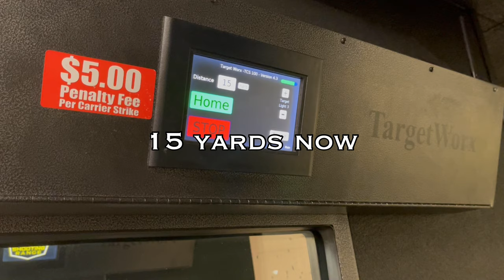CZ Scorpion EVO 3 S1 Carbine Review & Unboxing! (2021)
Chapters:
0:00- Intro
0:25- Unboxing
1:43- Before & After
2:07- Specs
4:00- Upgrades
5:50- Firing
8:03- Thoughts After Firing
8:24- Pros and Cons
10:56- Rounds Used
11:33- Final Thoughts/Overview
12:08- Outro

"Yee, though I walk through the valley of the shadow of death, I will fear no evil: for thou art with me; thy rod and thy staff they comfort me." Psalms 23:4